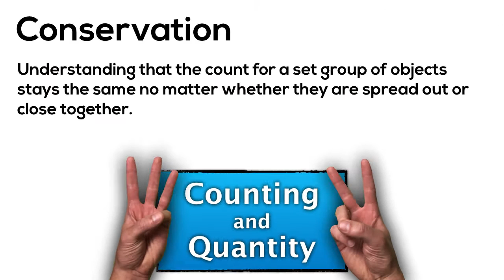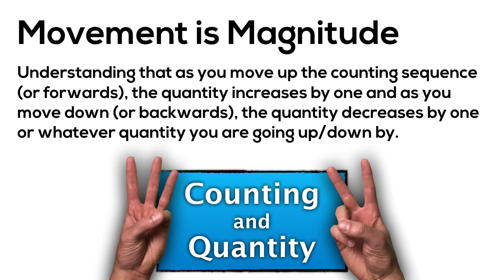Counting Principles - Counting and Cardinality [SILENT SOLUTION]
Watch a silent animation of 9 different counting and quantity principles that are essential for students to use and understand counting and apply them to more complex mathematical topics like composing and decomposing numbers.